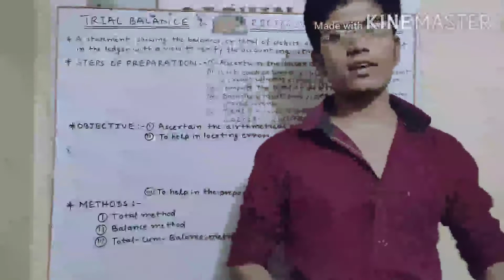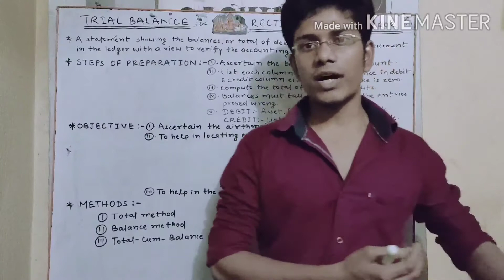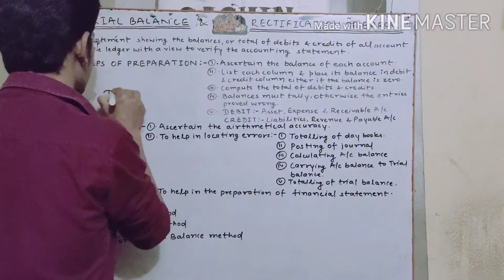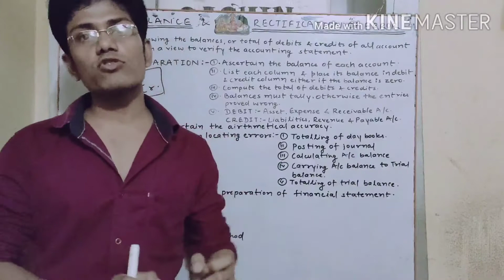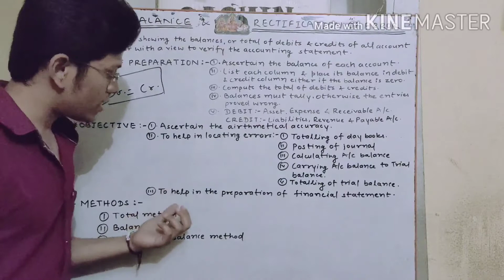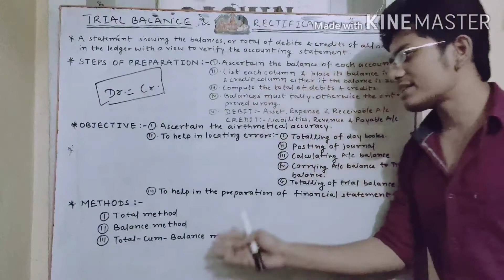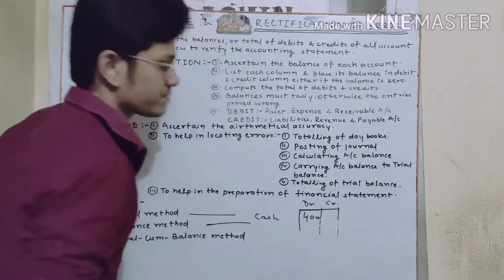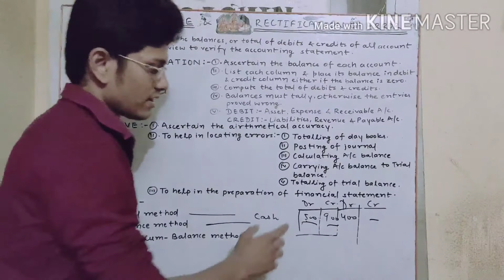Trial balance class 11 in hindi | How to prepare a trial balance? | Trial balance sheet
In this vedio we will study about the definition, preparation, objective and methods of the trial balance from class 11 in hindi. So keep watching keep learning. And the link of the second part of this vedio is given below: